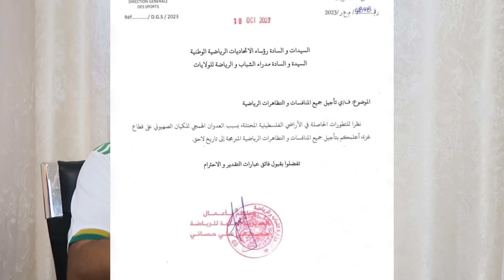الفيفا تعاقب الجزائر | رد علي صحافة العار المغربية | الجزائريين مع فلسطين .! 😱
الفيفا تعاقب الجزائر بسبب فلسطين
فضيحة الفيفا ضد الجزائر
إقتصاد المنتخب الجزائري من كأس أفريقيا
جمال بلماضي مدرب المنتخب الجزائري اليوم
لاعبي المنتخب الجزائري
فضيحة المغرب و تطبيع
رد جزائري علي الصحافة المغربية
صحافة العار ضد الجزائر
الجزائريين مع فلسطين اليوم
الجزائر تدعم فلسطين
Algérie
Algérie CAN
Algérie FIFA
Djamel belmadi
belmadi Algérie